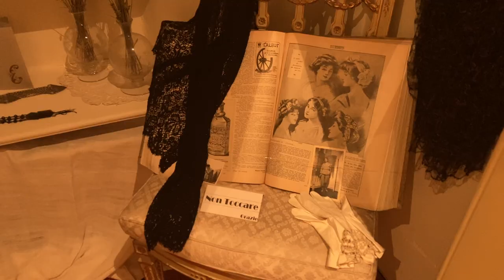LUXURY ITALIAN VILLA full of art masterpieces!🎨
By complete chance, we found ourselves in Magnani Rocca Foundation, a spectacular Italian villa (which is unfairly not very known!) FULL OF ART MASTERPIECES by Rubens, Dürer, Monet, Cézanne, Canova and many many more famous artists! Now, this is what conscious travel looks like to me, and this is a perfect way to discover Italy. If you're planning a trip to Italy, or if you're looking forward to travelling to Italy in 2021, or if you're researching top travel destinations in Italy - why not giving this place a go?

ABOUT:

Hi! I’m Valeria and I’m an expat in Italy. I’ve moved here (almost) on a whim when my plans in Paris got ruined - without speaking the language and totally unprepared, but pretty sure this is gonna be an adventure of a lifetime! Moving to Italy has definitely had its ups and downs, but I love discovering Italian culture, Italian people and, of course, Italian food. Here I post regular travel vlogs, tips on expat life, moving to Italy, personal growth and self-esteem as an expat woman living abroad.

This video is about: Magnani Rocca Foundation, Fondazione Rocca Magnani, Northern Italy, travel to Italy, trip to Italy, travel 2021, travel Italy 2021, Italy travel update, summer 2021 travel, what to see in Italy, where to go in Italy, top destinations Italy, best places to see in Italy, best places to visit in Italy, best Italian towns, most beautiful Italian towns, most beautiful Italian cities, most beautiful Italian villages, Veneto, Venice, Venezia, day trip from Venice, day trip from Bologna, day trip from Florence, day trip from Rome, day trip from Milan, day trip from Lake Garda, day trip from Verona, top travel destinations, top places Italy, top destinations Europe, best places to visit in Europe, top places Europe, most beautiful places Europe, most beautiful towns Europe, where to go in Europe, what to see in Europe, Europe trip, Europe travel, Europe medieval towns, Italian picturesque towns, Europe picturesque towns, what to see in Venice, what to see around Venice, day trip from Padua, best honeymoon destinations, top honeymoon destinations, honeymoon in Italy, top honeymoon places in Italy, top honeymoon destinations Italy, romantic getaway Italy, most romantic places Italy, most romantic destinations Italy, most romantic destinations Europe, honeymoon destinations Europe, top honeymoon places Europe, weekend getaway Italy, weekend getaway Europe, top travel destinations 2021, where to go in 2021, best travel destinations 2021, budget friendly travel, budget friendly destinations, budget friendly travel Italy, budget friendly travel europe, affordable travel Italy, affordable travel Europe, affordable travel in 2021, affordable travel destinations, low cost travel Italy, low cost travel europe, low cost Venice, cheap travel Italy, how to save money in Italy, how to save money in Venice, Emilia Romagna travel, Emilia Romagna tips, Art collection, Private art collection, art gallery, Italian art gallery, art museum Italy, Italian art, art history, Canova, Matisse